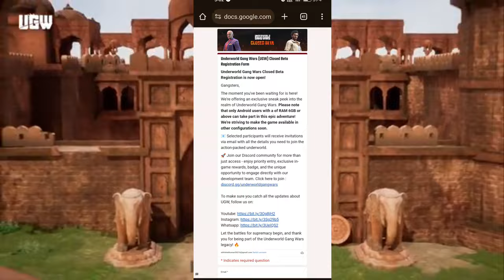New Indian game (UGW) Release date & nest playtest | E sport future | Download ugw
ugw beta gameplay
ugw closed beta gameplay
ugw trailer
ugw release date in india
ugw apk
ugw apk download
ugw and indus release date
ugw army
ugw android gameplay
ugw alpha test
arsh ugw
abhishek ugw
ugw kab aayega
ugw early access
ana ug sub ugw
ak gaming ugw
indus and ugw
ugw download apk
ugw game kab aaega
how to download ugw game in android
ugw beta download
ugw battle royale
ugw beta
ugw battle royale gameplay
ugw beta test
ugw beta version
ugw bangla
ugw beta release date
ugw beta test gameplay
black ugw
bgmi vs ugw
closed beta ugw
how to download ugw beta version
how to play ugw beta
ugw closed beta registration
ugw closed beta
ugw community playtest
ugw channel
ugw chacha
ugw confirm release date
ugw closed beta form
ugw closed beta test
ugw closed beta download
community playtest ugw
how to play ugw closed beta
ugw game play closed beta
ugw download
ugw discord server
ugw download link
ugw download kaise kare
ugw download kaise karen
how drone show
ugw dynamo
ugw date
ugw download apk tamil
dynamo gaming age
dear uge
dynamo ugw
download ugw
how to download ugw game
release date of ugw
how to download ugw closed beta
how to download ugw in mobile
how to download ugw beta
ugw early access download
ugw early access gameplay
ugw esports
ugw esports india
ug exam
ugw empire
ugw email
umt token exchange issue
ugt token exchange
how to get ugw early access
ugt financial accounting
ugw ff
ugt financial accounting 2
ugw first gameplay
ugw form fill up
ugt financial accounting 1
ugw final release date
ugw fort
ugt full gameplay
ugw_fire
fort ugw
how to fill ugee form
ugw vs free fire
ugw removed from play store
ugw game release date
ugw gameplay video
ugw game trailer
ugw game new update
ugw game play tamil
ugw game play download
ugw gaming 0.0
ugw game launch date
gameplay of ugw
game ugw
underworld gang wars (ugw)
rawknee games age
how to get ugw closed beta
shooter game ugw
lokesh gamer age
ugw how to download
ugw high graphics gameplay
ugw how to play
ugw hustle
ugw hub gaming
ugw beta how to download
ugw kab launch hoga
ugw kab release hoga
ugw gameplay in hindi
how to download ugw
how to play ugw
how to install ugw
ugw ios
ugw in tamil
ugw information
ugw install
indus ugw release date
impossible ugw game video
ugw new information
i play ugw
when is ugw coming
ugw release date in tamil
ugw release date in india tamil
neet ug
sir-j ugw
how to join ugw closed beta
how to join ugw discord server
ugw kaise download karen
ugw kitne mb ka hai
ugw kab tak aayega
ugw ka game play
ugw ko kaise download karen
ug ka form kaise bharen
ugw kaha se download kare
ugw game kab launch hoga
ugw game kab release hoga
ugw game kab aayega
ugw launch date
ugw live
ugw launch date in india
ugw live today
ugw latest gameplay
ugw login problem
ugw latest update
ugw latest news
ugw leaks gameplay
ugw lobby
lazy assassin age
when ugw will launch
ugw game download link
tfw meaning
tfw mm sub
tfw mirror
ugw malayalam
tfw memes
ugw montage
tfw madcap
tfw manifesto concert
tfw my wish comes true
tfw mv
mayhem studios ugw
mc молодой ugw
ugw release date malayalam
ugw map
ugw game play malayalam
tfw mobile
ugw mobile gameplay
ugw new update
ugw new gameplay
ugw new update today
ugw news
ugc net paper 1
ugc net
ugc net result 2023 december
nugwe
nugwalla
nuggets
nugwa
nuget
nwngni nuyatai bodo song
nagoba nagoba
nugwi tongma takhno
nigenna
nunna nautai by mami
ugw official trailer
ugw official release date
ugw official gameplay
ugw offline or online
ugw playtest
ugw playtest gameplay
ugw pre registration
ugw pc gameplay
ugw playtest live
ugw playing
ugw play store
ugw playtest 2
ugw pawan
playing ugw
pubg vs uga w
purple ugw
how to play ugw game
q-ugv robot dog
q-ugv
vision 60 q-ugv
ugw release date tamil
ugw ru
ugw release date today
ugw review
ugw reaction
jaw crusher
ugw release date 2024
rawknee age
rajput ugw
rwa w vs ug w dream11 prediction
rwaw vs ugw
how to register ugw game
ugw size
ugw shorts
ugw story
ugw surya
ugw song
ug syllabus
ugw sk gaming
ugw sk gaming is live
scarfall 2.0 vs uga w
subliminal ugw
skies ugw
saw vs ausw
shreyas ugw yt
sa w vs ug w dream11 prediction
saw vs ausw live
ugt trailer
ugw today news
ugt tank
ugt test
ugw trailer reaction
ugw taj gaming
ugt tekno
ugt theory
gst taxation
total ugw
today ugw game news
ugw update
ugw update news
ugw underworld gang wars
ugw update today
ugw update tamil
ugw game update
ugw 23 december update
underworld gang wars (ugw) gameplay
underworld gang wars (ugw) download
underworld gang wars (ugw) kab aayega
underworld gang wars (ugw) closed beta